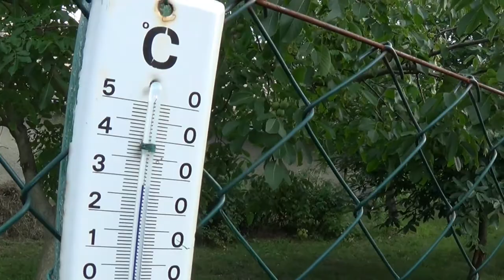The Cigar Smoker 2017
Zigarrentechnisch genußvolle Urlaubswochen in Ungarn. Sommer 2017